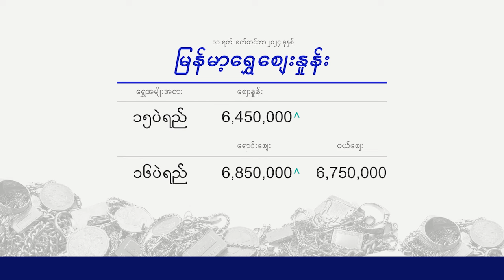ငွေဈေး ရွှေဈေး (၁၁ ရက် စက်တင်ဘာလ ၂၀၂၄ ညနေပိုင်း)